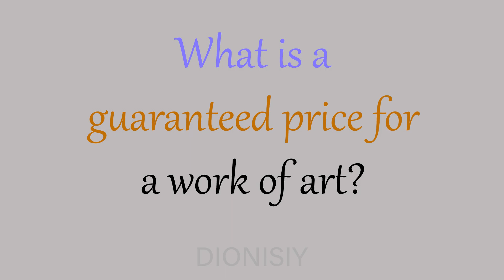Art Market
"There are no rules in the art market, which is why it's such a minefield and why it has such opportunities," says Wendy Goldsmith, a London-based contemporary art advisor. "When I start with a new client, half of my job is to say no, especially to people in finance who think because they can master one market they can master any market."